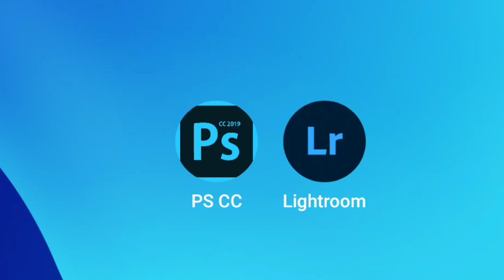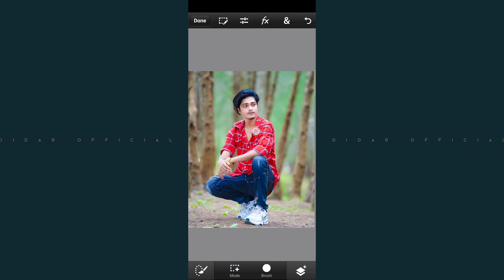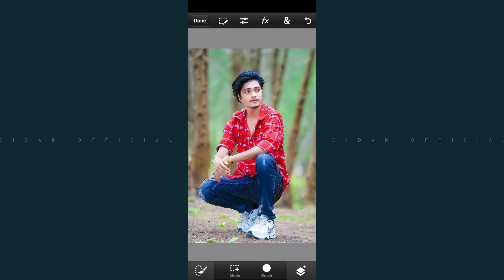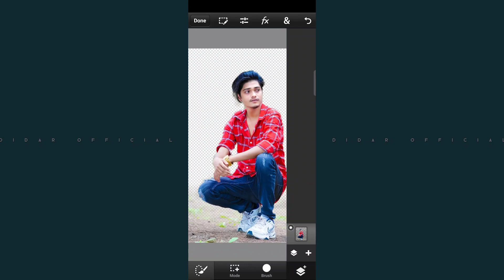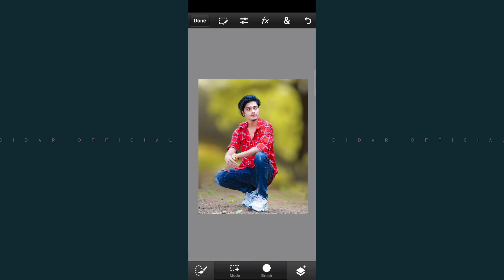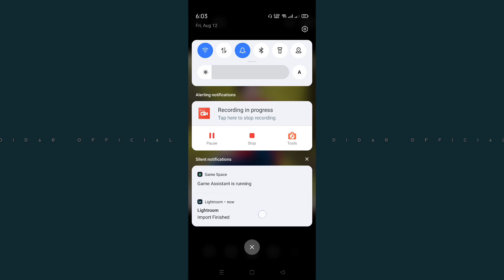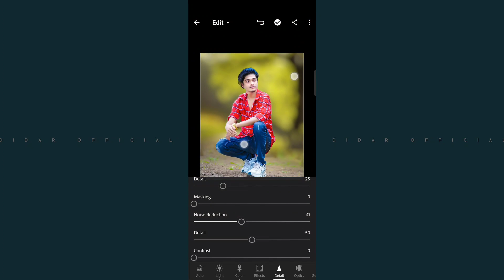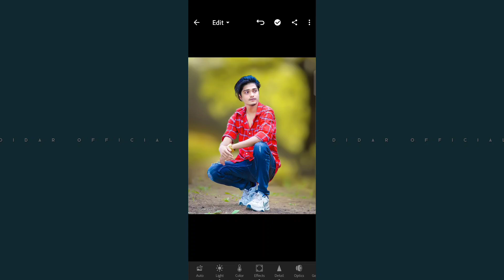মোবাইল দিয়ে Photo Background Change Master Class || Photoshop cc in mobile phone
🔴 App Name :
1. Photoshop cc 2019
2. Adobe Lightroom